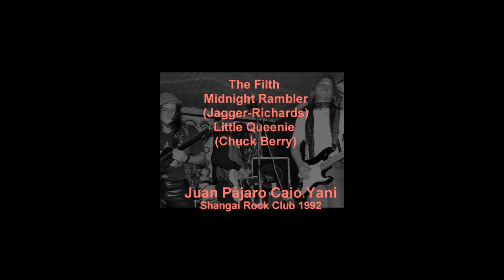The Filth - Midnight Rambler - Little Queenie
The Filth
Pájaro : Guitarra y Voz
Juan : Guitarra Y Voz
Yani : Bajo Y Voz
Caio : Batería Y Voz

Midnight Rambler (Jagger - Richards)
Little Queenie (Chuck Berry)

Grabado en vivo en Shangai Rock Club
Buenos Aires
1992